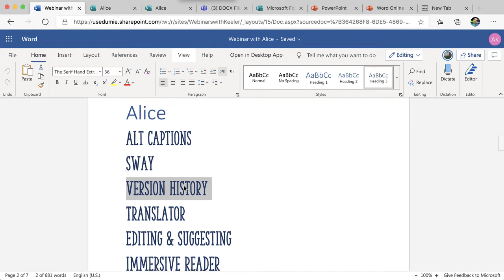Use Control X to cut and move text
Use keyboard shortcuts to increase your productivity. Highlight text and use Control X to cut out the text. Use Control V to place it somewhere else in the document.